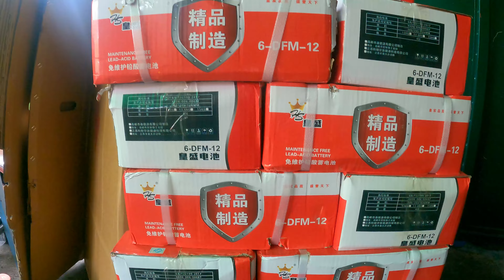BAGONG DATING E-BIKE/E-TRIKE DIRECT SA BODEGA BARGAIN SALE LEGIT ORIGINAL BATTERY